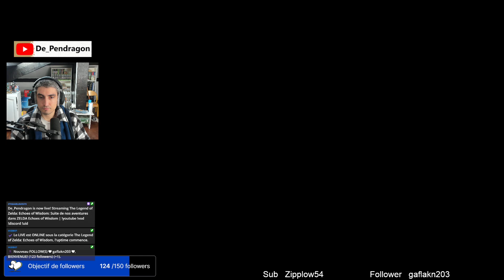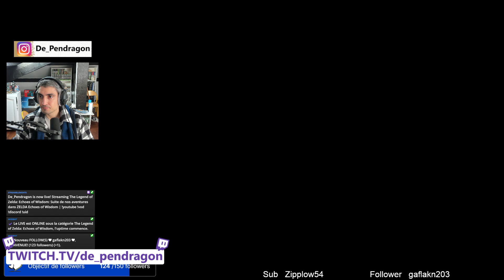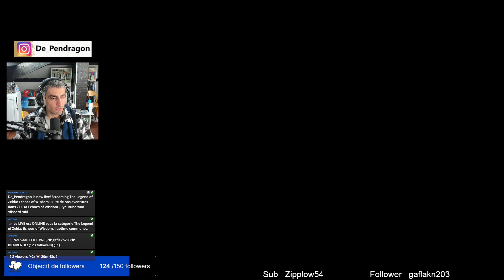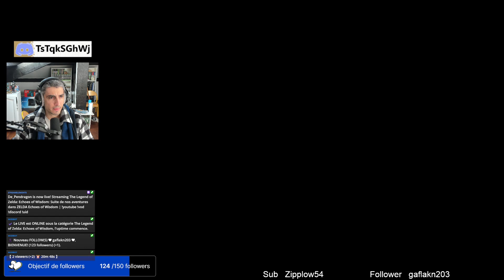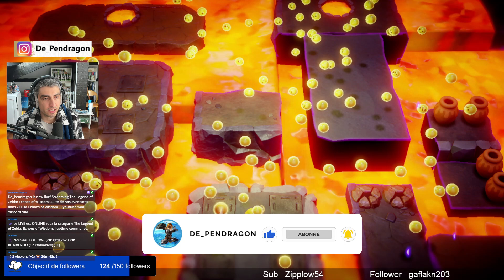GUIDE : Temple d'Ordinn 🏰 BATTRE VOLCANIA FACILEMENT 🗡😅 | (Zelda EoW)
✅  Me soutenir !

Zelda Echoes of Wisdom

Dans cette aventure inédite, ce n'est plus Link qui devra sauver la princesse Zelda ! Avec The Legend of Zelda : Echoes of Wisdom, les rôles s'inversent. Grâce au pouvoir du sceptre de Tri, la princesse d'Hyrule s'en va secourir son royaume, ravagé par de nombreuses et étranges failles. À l'aide de ce bâton, elle pourra créer des objets à volonté, du moment qu'elle a pu récupérer leur écho, et matérialiser des ennemis, selon le même principe, pour l'aider à triompher des combats les plus ardus.

Intro 00:00
Temple d'Ordinn 00:36
Link Echoes 14:24
Temple d'Ordinn 16:33
Volcania 30:51
Fin 35:53